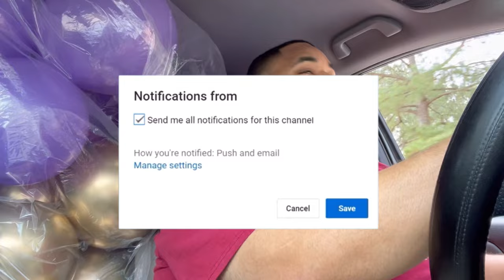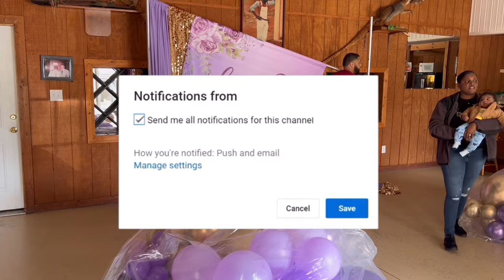Birthday Backdrop Using Amazon Balloon Garlands | This Is NOT a Tutorial | Timelapse | EOE Designs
The original intent of this video was to take my viewers on the journey with me while setting up this balloon garland and backdrop for my client.

Since I used all Amazon balloons I wanted to share with you all that you can use good quality Amazon balloons and still achieve a beautiful look!

The following links are to the 4 garlands I used to create what you see in the video.

Metallic Purple Balloons - Purple Metallic Balloons Garland...

NISOCY Purple Balloon Garland...

Styirl Pastel Purple Balloons...

PartyWoo Chrome Gold Balloons,...

⭐️Mocsicka Party Items:

Backdrops, balloon rings etc.

⭐️Onforu Uplighting:

Amazon RGB Floodlight

Highly recommend product for event staging, uplighting, background enhancement & more!

This page is dedicated to event designing and decorating! If you’re inspired by or interested in event planning, decorating, DIY or simply like what you see stick around and let’s get inspired together 😁!

$EOEDesigns